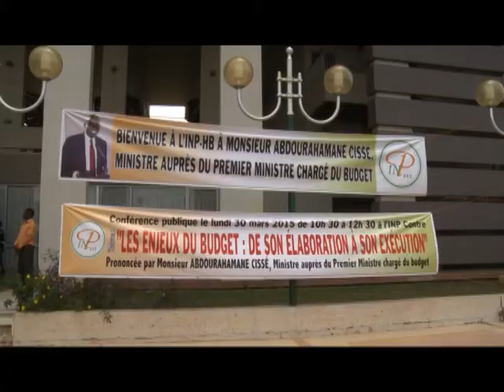RTI: Economie: Le Ministre du budget explique l'élaboration et l'exécution du budget